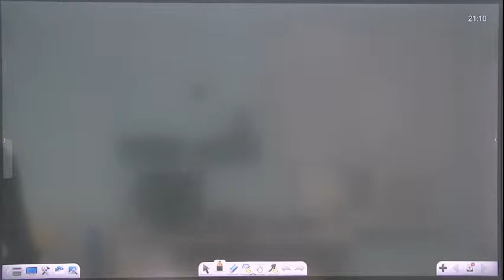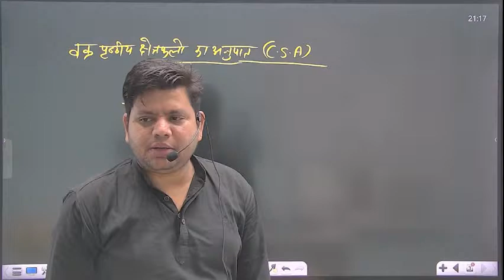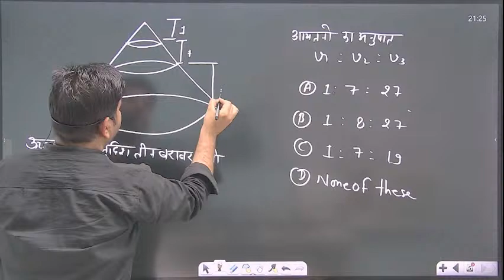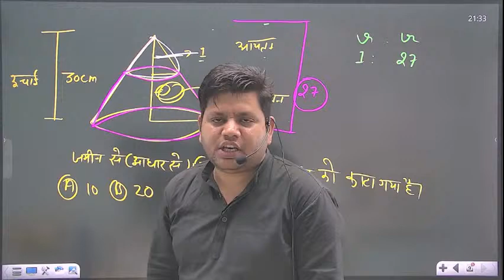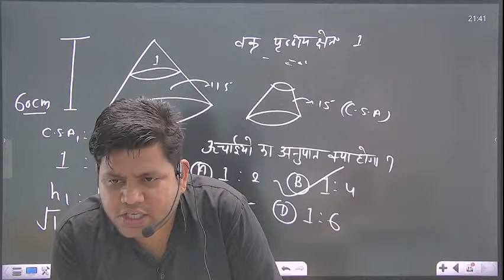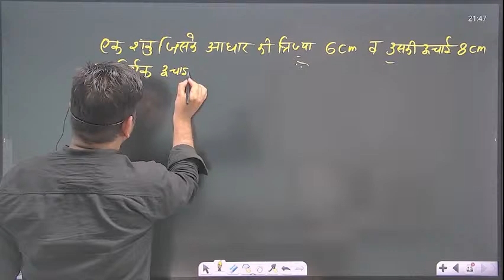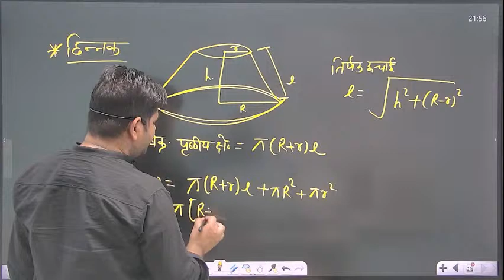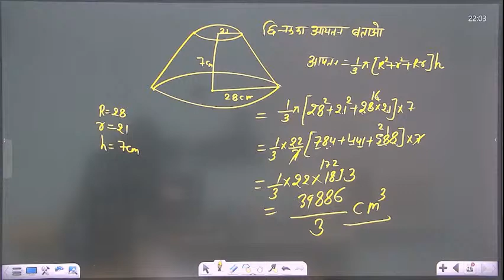Special Class Railway MATHS | आयतन और क्षेत्रफल | Class-6 || All Competitive Exams | By Sunil Sir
ELECTRICAL, ELECTRONIC, FITTER, DIESEL, RAC etc